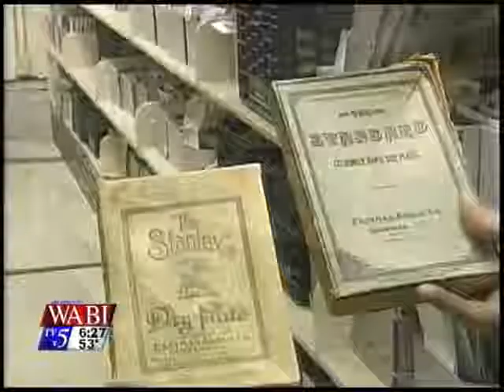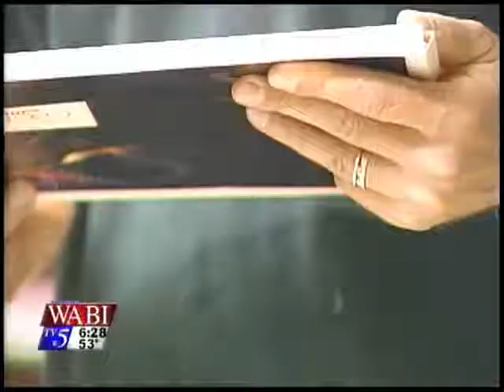Glass Plate Image Archive on the News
Kevin Johnson, from the Penobscot Marine Museum of Searsport, ME appears on Bangor's WABI TV News to talk about the Glass Plate Image Archive.